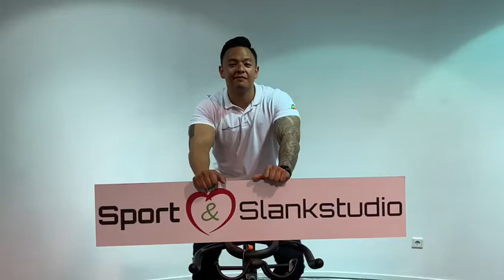Een bedankje van coach Jersey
Bekijk de video van Jersey om te weten wat hij te vertellen heeft!